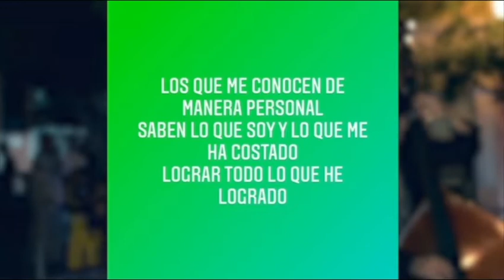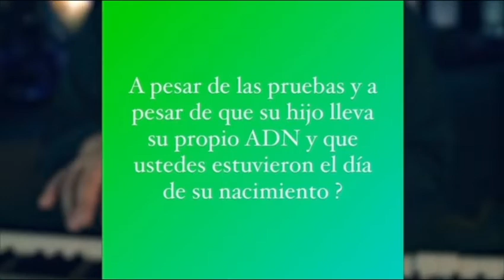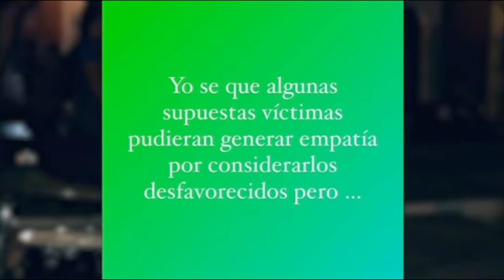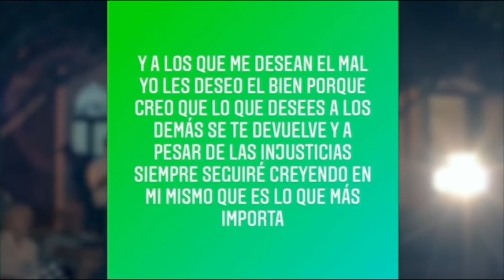Los espectáculos 11 de marzo